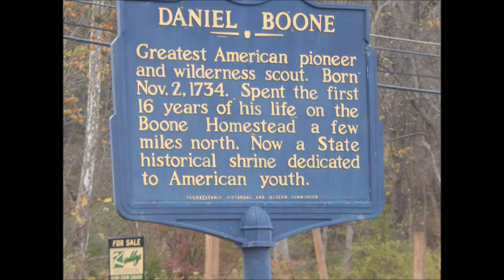VISIT TO ATLANTIC CITY 2013